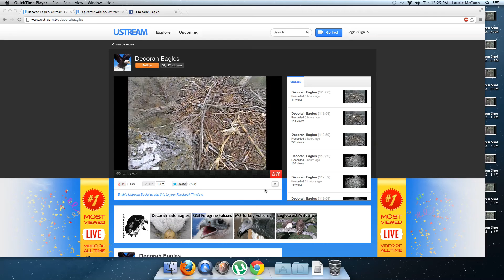Decorah Bald Eagles 10-23-2012-PANNING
Panning a look around Decorah!!Nest time 2:30pm Central Time!! I am having issues with the sound sorry for inconvience.